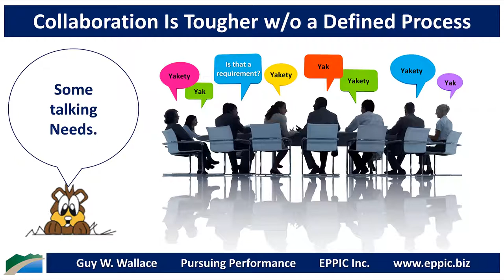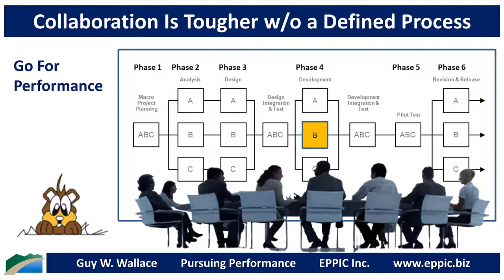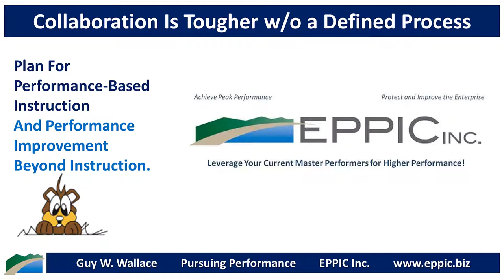Collaboration Is Tougher Without a Defined Process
Start with a Process. And then with a Plan.

Plan For Performance-Based Instruction. And Performance Improvement Beyond Instruction.